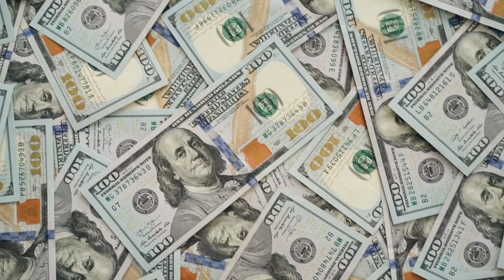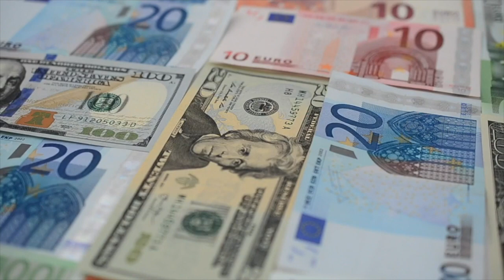Meditation for BIG SUMS of Money | Living in the END - Time Machine Series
In this YouTube Agnes takes you through a "open eye" guided meditation for those of you that enjoy a bit of a Sci-Fi theme, with sound effects and video images!

For my other Channel on manifesting using Law of Attraction, Manifesting Success Stories about a Specific Person and Ex, Relationships, Dream Job and Meaningful Work, Health and Money as well as the teachings of Neville Goddard, Abraham Hicks Joseph Murphy, Florence Scovel Shinn, Catherine Ponder etc. go

1) When I see you I see myself - Murmur
2) Quantum Mechanics - Silver Maple
3) When I see you I see myself - Void

All information and content provided herein by me is of my opinion only and therefore others should not use it to reprint or publish without my written consent. Furthermore, all the information and content provided is not a substitute for medical, legal or other professional advice, (you may seek that on your own accord) and as such, basically, you enter of your own free will.